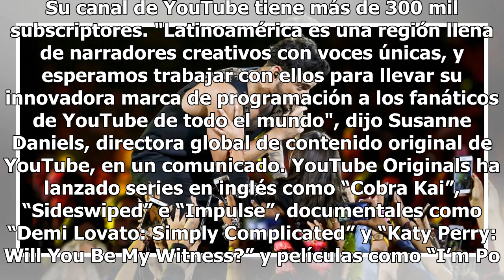Gael García y Maluma realizarán producciones para YouTube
Niño de Rivera, en tanto, ha realizado especiales para Comedy Central y Netflix, así como una exitosa gira de presentaciones en México. Su canal de YouTube tiene más de 300 mil subscriptores. "Latinoamérica es una región llena de narradores creativos con voces únicas, y esperamos trabajar con ellos ...